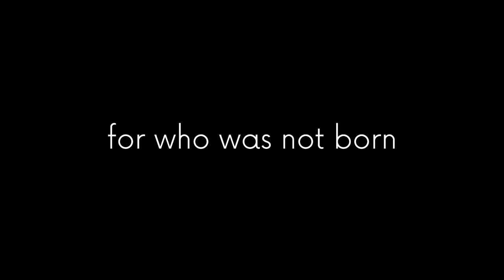for who was not born // TRAILER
Dominika Ács - flute, singing, acting
María Valverde - piano, singing, acting
Veronika T-Potzner - percussion, drums

"For who was not born" is a musical performance by three female young artists. These musicians present an innovative, storytelling, musical show that brings to life a beautiful selection of classical music repertoire, as well as other songs, in this multi-arts experience in the key of drama.

Video recorded by: Peter Hartenstein
Video edited by: Dominika Ács

Live recording at Budapest Spring Festival at Central Europen University.

2022, Budapest, Hungary.